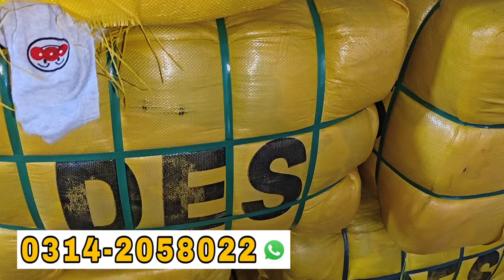Kids Winter Sweater | Children Sweater | Wool Jersey Sweater | Wholesale | Ibrar Ahmed Official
Today I will Show You Kids Winter Sweater | Children Sweater | Wool Jersey Sweater | Wholesale | Ibrar Ahmed Official